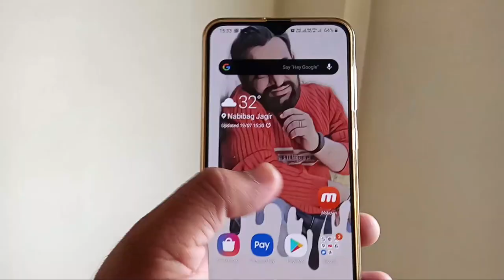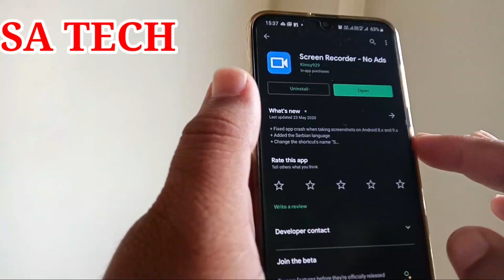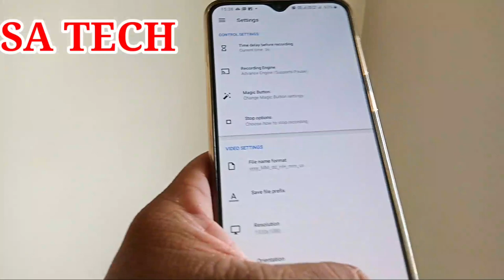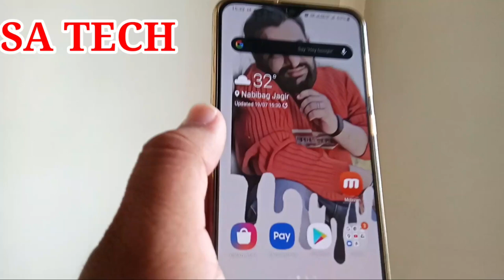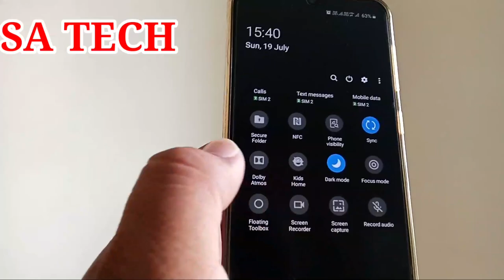How To Do Screen Recording in Samsung Galaxy A30s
In this video i describe about    How To Do Screen Recording in Samsung Galaxy A30s, Samsung Galaxy A30s me screen Recording kaise kare

Video Is Use for Educational Purpose Only.Copyright Disclaimer under Section 107 of the copyright act 1976, allowance is made for fair use for purposes such as criticism, comment, news reporting, scholarship, and research.